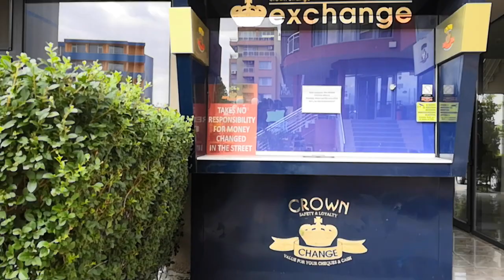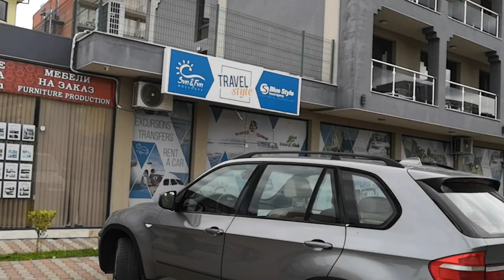Sunny beach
Pocasi se zhorsilo